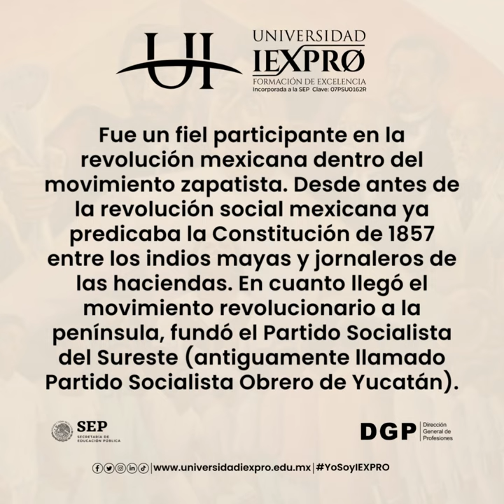🗓Efemérides 8Noviembre I Natalicio de Felipe Carrillo Puerto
🗓Efemérides 8Noviembre I Hoy conmemoramos el natalicio de FelipeCarrilloPuerto